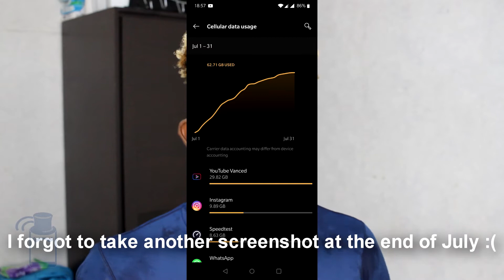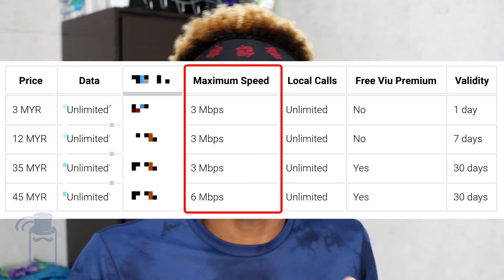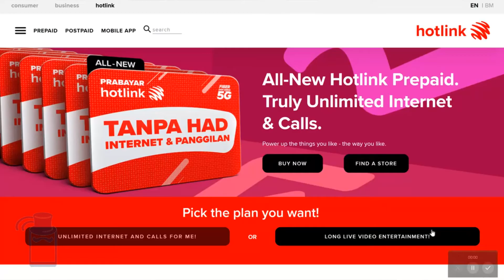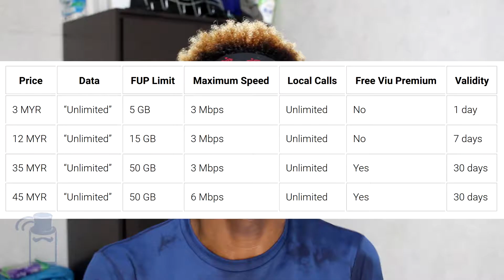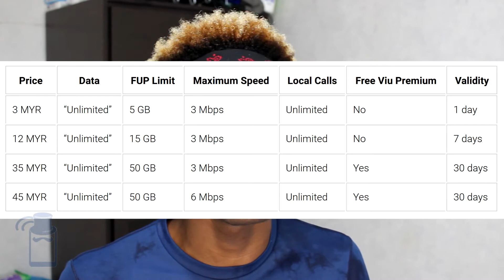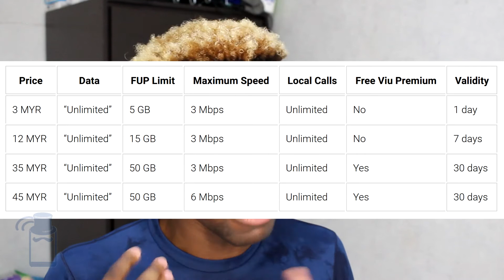Hotlink Exposed 🇲🇾 - The NEW Unlimited Prepaid Plans are a LIE (in English)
Hotlink straight up lied to you when they introduced their new prepaid plans: Hotlink Prepaid Unlimited & Hotlink Prepaid Video. You are supposed to get "truly" unlimited data (at throttled speeds) with Hotlink Prepaid Video, but is that the case? Let's uncover this story.

👀 Malaysia Sambungkan eSIMs by Airalo (best value for money & all cheaper than any local option):

📱Does your phone not support eSIMs? Worry not; my friends at SimCorner have your back. You can get a travel SIM card with 6 GB of data before heading to Malaysia, to be used there and most of Europe!

💯 Find the best SIM cards for EVERY country with the easy-to-use best SIM card lookup tool:

🌐 Travel eSIMs are convenient and sometimes CHEAPER than any local option (like in Norway - crazy!) - find out about my travel eSIM recommendations and grab EXCLUSIVE discounts:

💲How much do SIM cards cost around the world? Find out with the SIM card prices lookup tool:

✍🏿 Is SIM card registration mandatory? If so, what is required from you? Find out now with this nifty tool:

Timestamps

0:00 Start
0:33 Intro to Hotlink
1:00 Intro to the new Hotlink Prepaid SIM Cards
1:27 Hotlink RED vs. New Hotlink Plans
2:10 The Types of Unlimited Plans in the World
2:20 1. Truly Unlimited Data
2:48 2. High-Speed Quota, Then Unlimited Slower Speeds
3:19 3. Unlimited Data at Throttled Speeds
3:34 4. Hotlink's Approach (Bad Approach)
3:53 Why Hotlink is under Fire
4:55 Hotlink Prepaid Unlimited Fair Use Policy Limits
5:40 When the Hotlink Outrage Started
6:00 Why the Hotlink Outrage is Justified
6:25 What Hotlink Should Have Done Instead
7:11 Are the New Hotlink Unlimited Plans Bad?
7:45 Why Transparency is Key
9:35 Final Thoughts